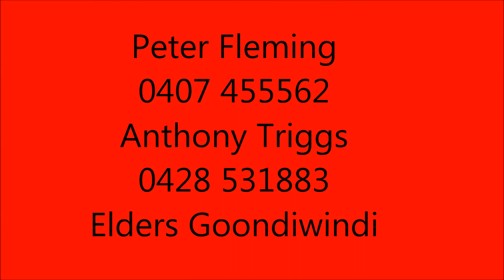Kioma EU C&C